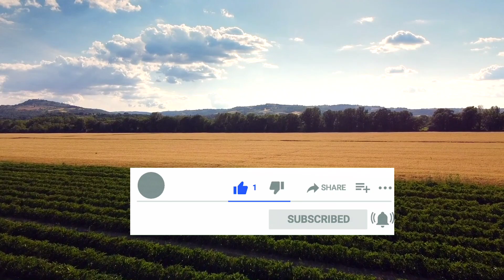રાજકોટ યાર્ડના ભાવ | 31.10.2023 | Rajkot Marketing Yard Price Updates